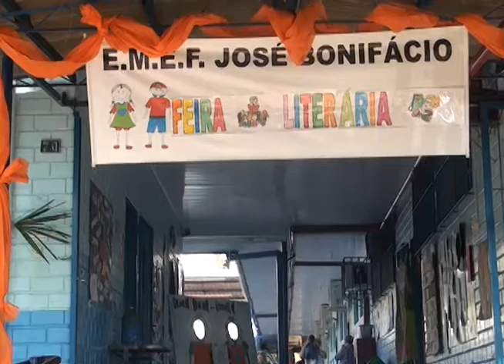Escola José Bonifácio realizou sua feira literária